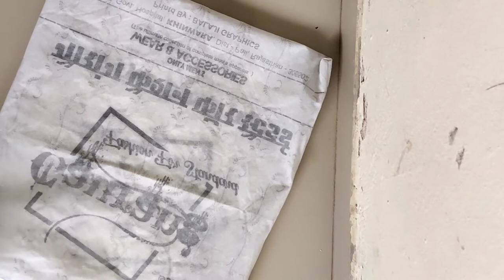|DIY Remote cover for TV or AC | How to makeremote cover at home| 5 मिनट में बनाइए सुंदर रिमोट कवर|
DIY Party Wear Baby Frock| Designer Baby Frock

DIY Multipurpose Organizer form Old fabric/Denim - Old fabric Reuse ldeas

Waste fabric se banaaiye cushion cover |DIY Easy Cushion Covers|    Covers Cutting and Stitching

liked this video, Please share your views & post your
comments.